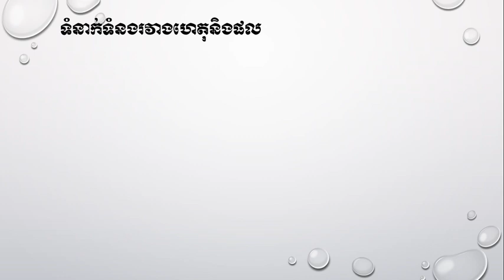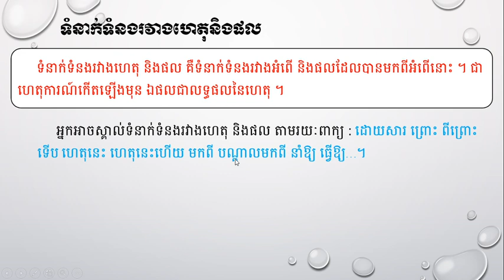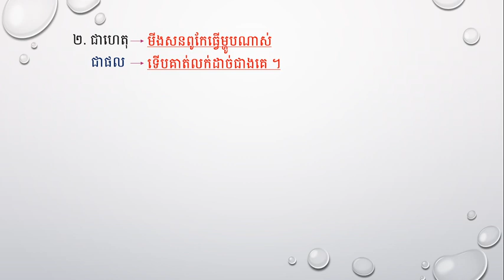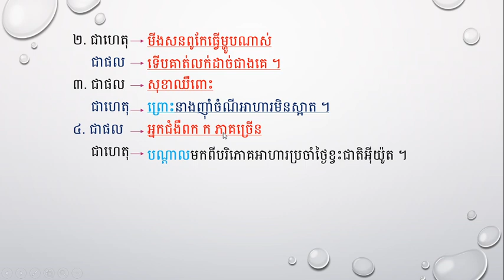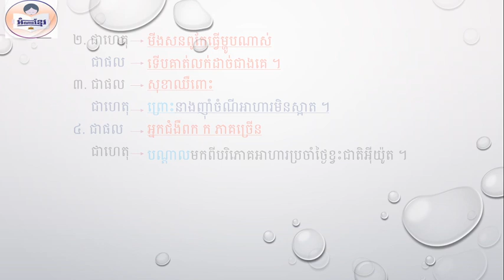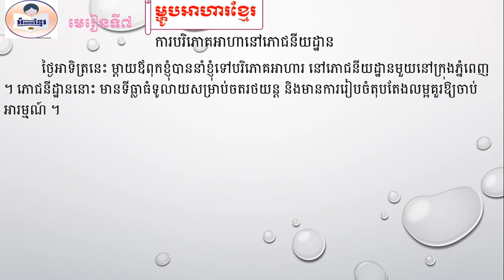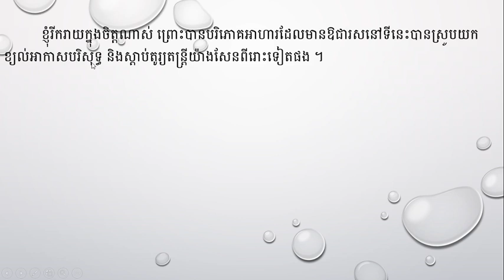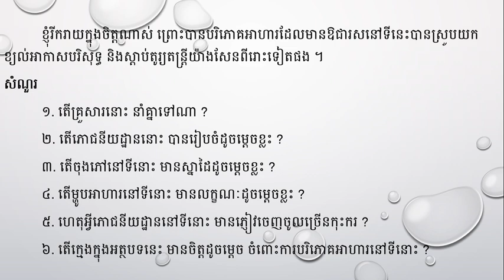WNS-Khmer G4 Lesson 7 ភាសាខ្មែរ ថ្នាក់ទី៤ មេរៀនទី៧ ម្ហូបអាហារខ្មែរ2021 06 07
ការបរិភោគអាហារនៅភោជនីយដ្ឋាន (អំណាន+សំណួរ)